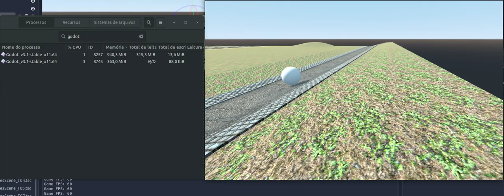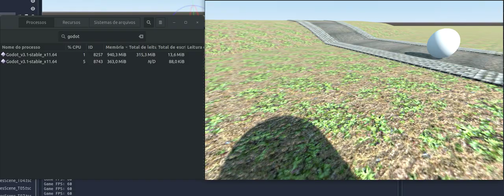GridMap and FPS camera test for 3d on Godot 3.1 (Better video quality)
Reup for better quality...
A simple test, nothing fancy. Yet not GIProbe, nor edited WorldEnviroment, nor great shaders... Just a simple test.